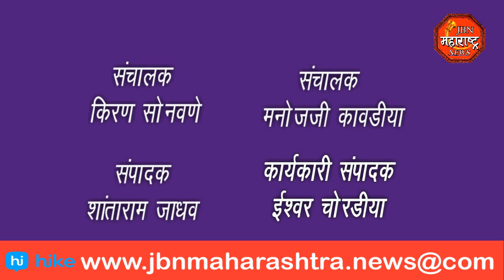jbn maharashtra news jalgaon 1